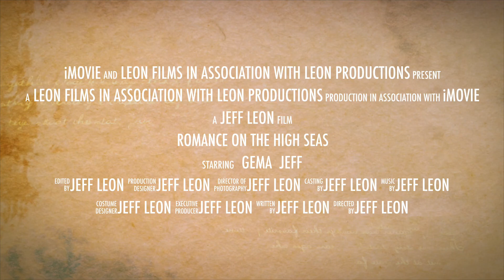Romance On The High Seas July 20, 2015